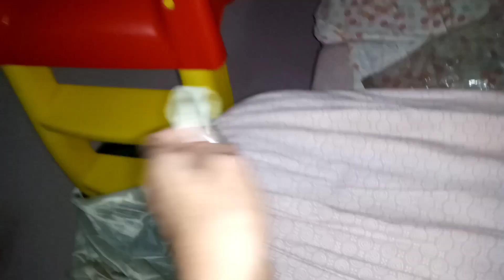Gher Ki Chat Pe Jhanda Lag Diya 🇵🇰 P III